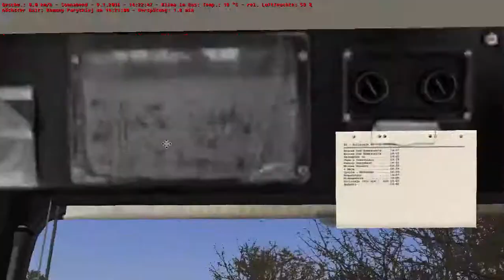OMSI 2 - Ein Doppeldecker nach langer Zeit! - Let's Play OMSI 2